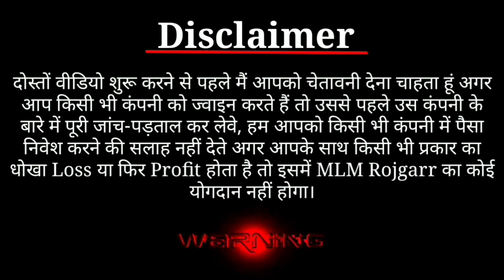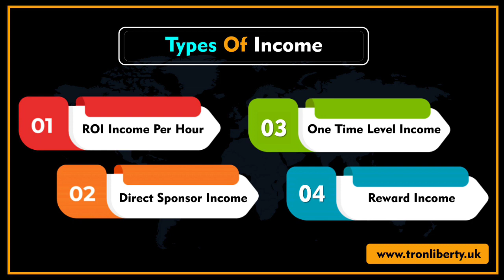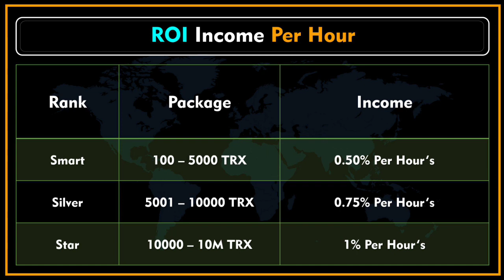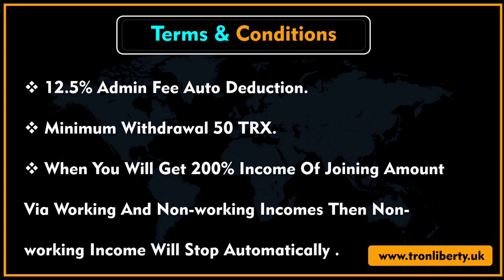Tron liberty plan review / लाखो लोगो की पसंद Tron Liberty / new smart contract / Tron plan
*🧭🧭Tron Liberty 🧭🧭*
*Company Official  Telegram Link👇👇*

Earn per hour 0.5 to 1% ROI

Earn 24 hours in 12% to 24% ROI

🟢 No Mining ✅
🟢  No Click   ✅

 Referal Leval Income 👇👇
1st Leval 8%
2nd Leval 2%
3rd Leval 1%
4th Leval 1%
5th Leval 1%